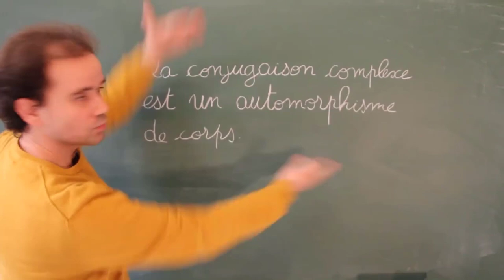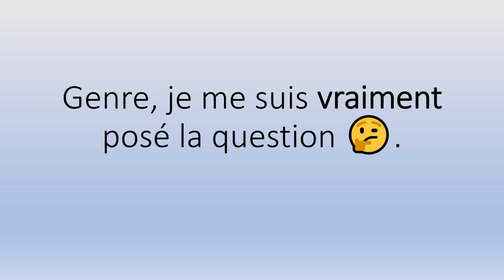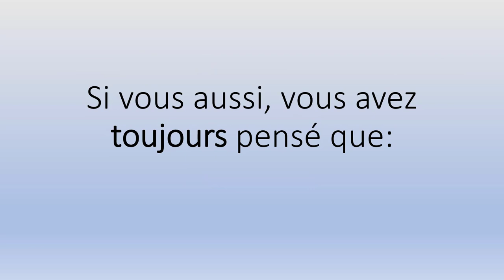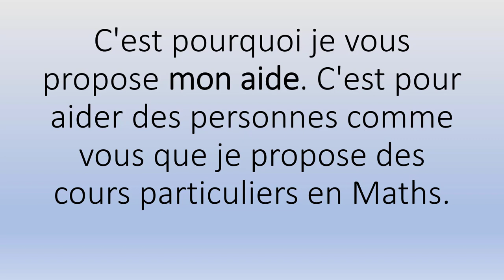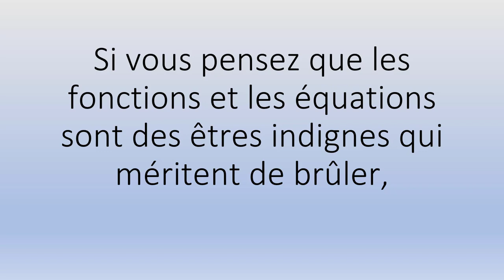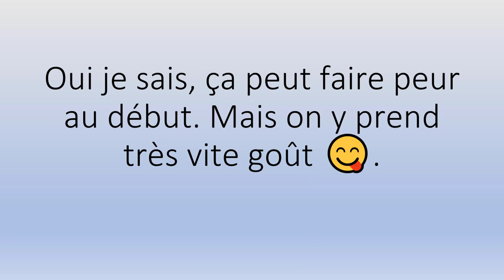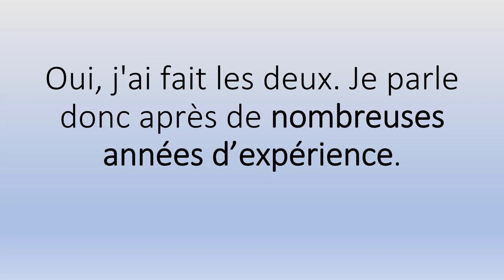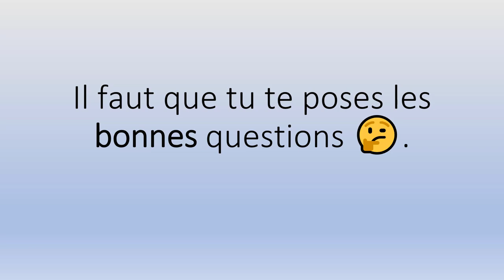🤗🤗 Cours Maths Ln 👉 Démarrez Votre Cours 👨‍🏫👩‍🏫.mp4